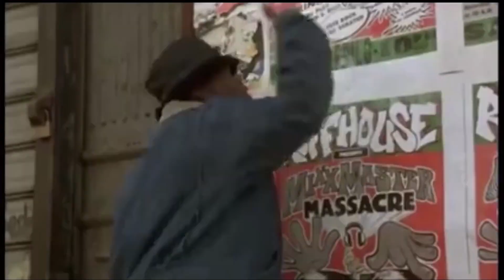Zakundo!?! ♥ Oddshoty ze streamu #21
Doufám že se ti video líbilo, nezapomeň dát like a napsat nějaký komentář. ♥

                                     ♥► VIDEO BY rynovka ◄♥

                                     ♥► ZÁKLADNÍ INFO  ◄♥

Jmenuji se Pavlína a je mi 20 let. Žiju sama v tajném městečku, které se nachází ve Zlínském kraji. Obvykle streamuji hry jako jsou GTAV RP, Valorant, CS:GO, fortnite, LOL + hry na PS4. Mám kocourka jménem Jack. Oficiálně streamuji od října 2018.